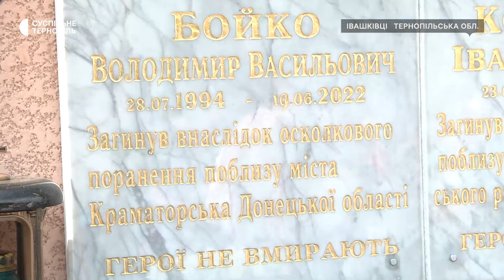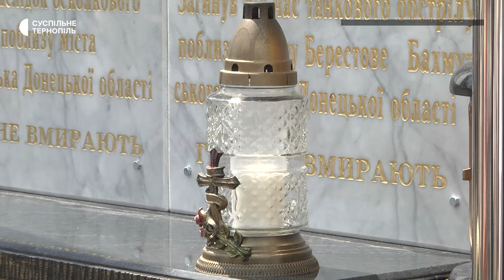Відкрили пам'ятні дошки Володимиру Бойку та Івану Ковальчуку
Пам'ятні дошки загиблим захисникам Володимиру Бойку та Івану Ковальчуку відкрили у селі Івашківці Збаразької громади. Чоловіки народилися і виросли у цьому селі, розповіла Суспільному ініціаторка встановлення плит Тетяна Гуменна. Вона розповіла, гроші на плити збирали громадою села.